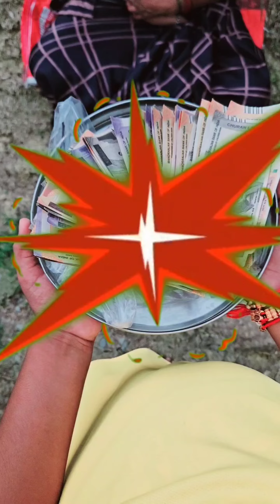हमे किसी गरीब के साथ ऐसा नहीं करना चाहिए 🙏||Emotional Video ||cute_priti_vlogs